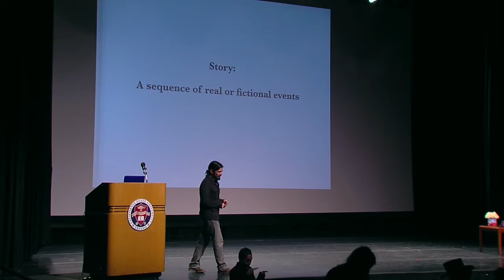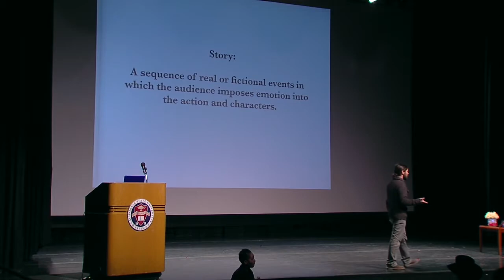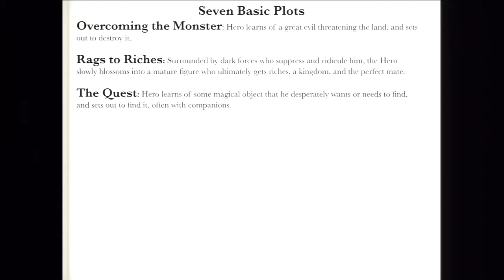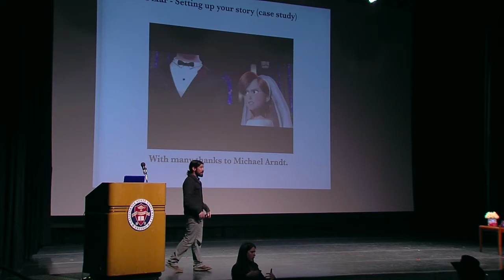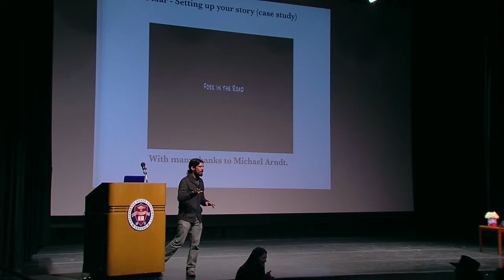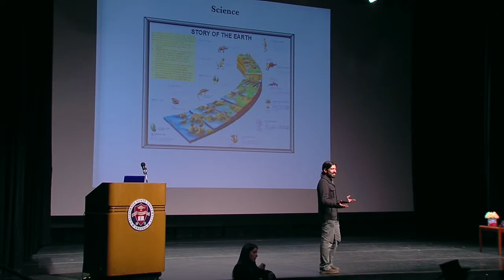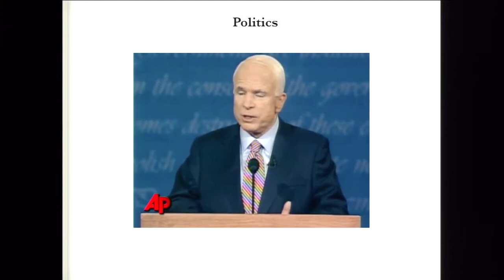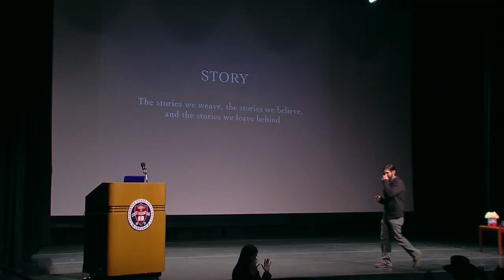Fresno State Talks: Jes Therkelsen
Jes Therkelsen: The stories we weave, the stories we believe,
and the stories we leave behind.  February, 12, 2015

The entirety of human knowledge is based on our brain’s ability to think and remember in narrative structure. After nourishment and love, it seems as though a need to tell and hear stories is essential in any culture. We learn, understand, and recall knowledge in story form and this talk explores our most basic means for sharing and interpreting life’s experiences and discoveries.